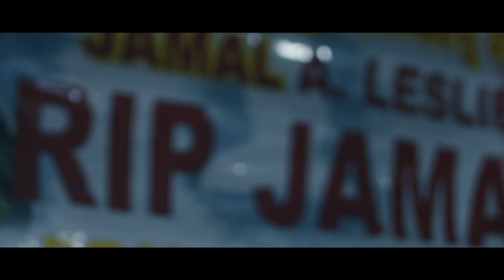Frank Kastle - Check Inn (Official Music Video)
DOT Music Group Presents Frank Kastle and his new Music Video for Check Inn directed by King Cruz Films & Frank Kastle

Follow DOT Music Group CEO L.T.